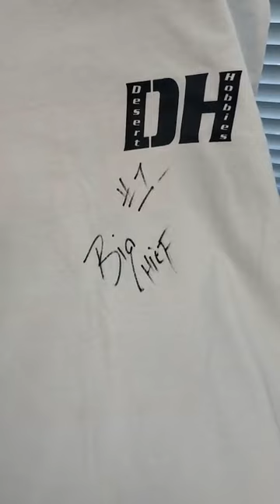bumpsteer tricks and tips shark week announcement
R1 wurks Shark rc bodies DE racing tires tekin drk proline dr10 losi 22 drag race traxxas drag judds rc Motorsports bullet chassis rc